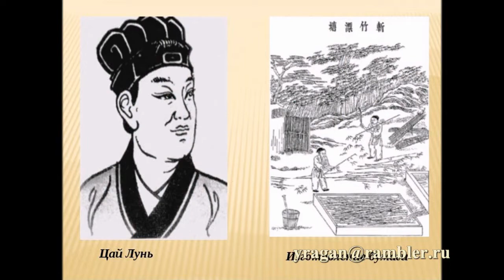Цай Лунь изобретатель бумаги